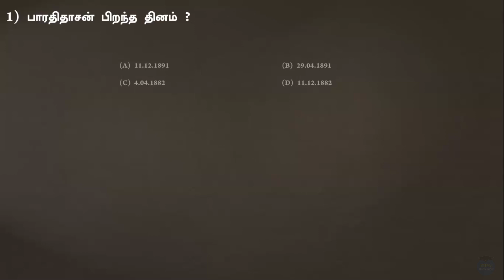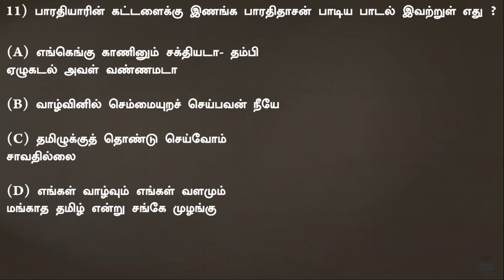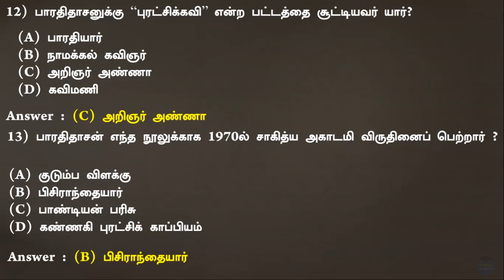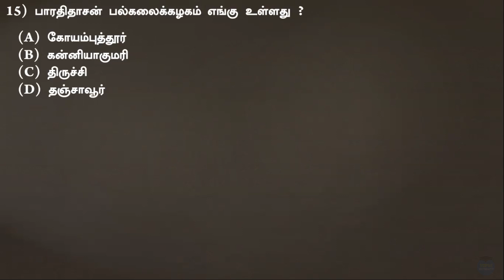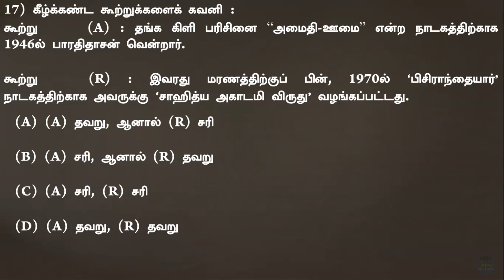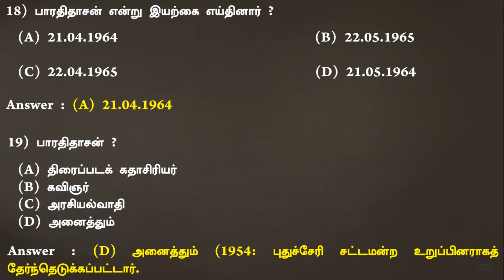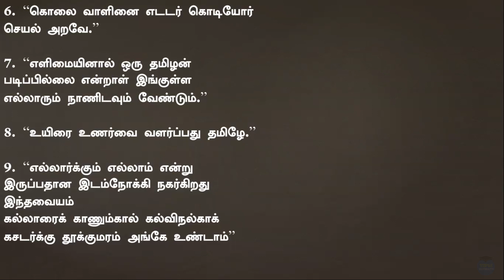Tamil - Bharathidasan Quiz | Tnpscuniversity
Question 13.1969 என்பதே சரி